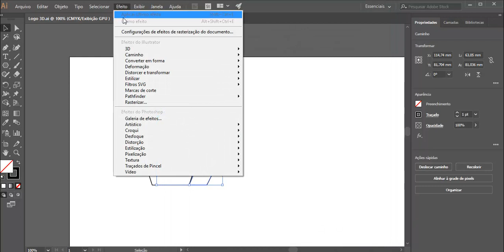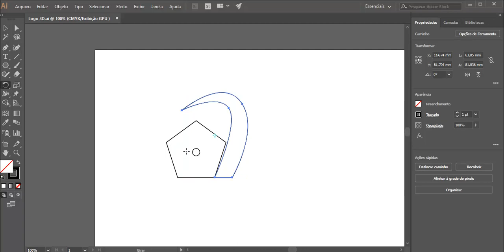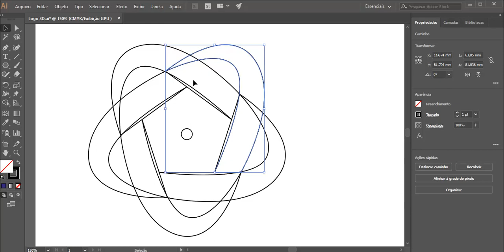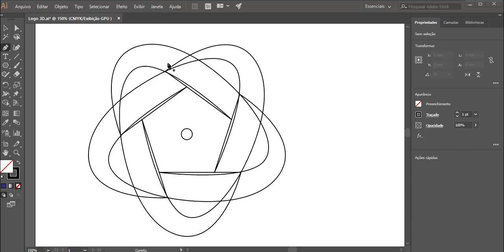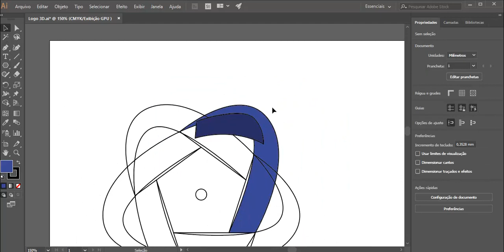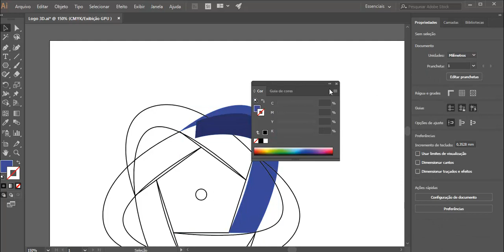Illustrator CC 2018 Para Gráfica - Aula 04 - Construindo a estrutura da Logo